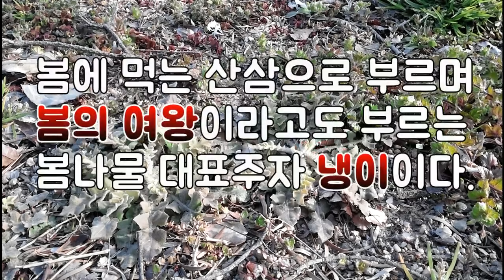산삼이라 부르는 봄의 여왕 그효능은? 냉이!!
대표적효능으로는 항산화작용, 혈관질환 예방, 간기능 개선, 피로회복, 장건강 증진, 춘곤증, 혈액순화 촉진 등이 있습니다.
아프리카TV이모티콘